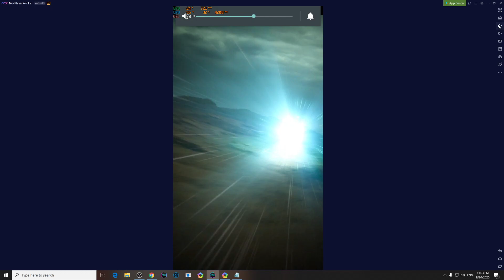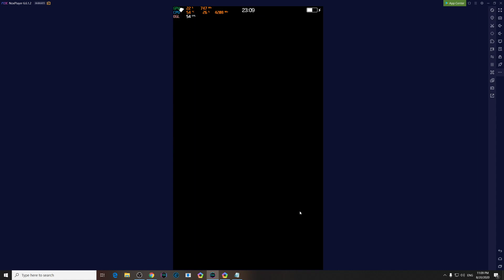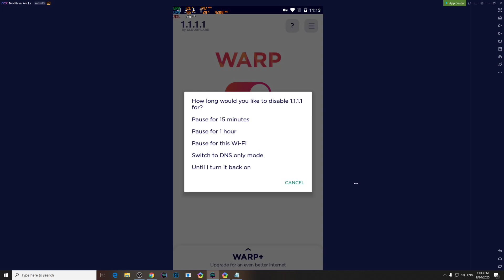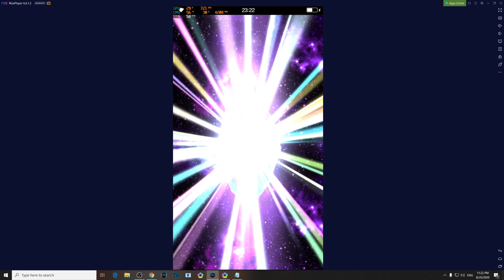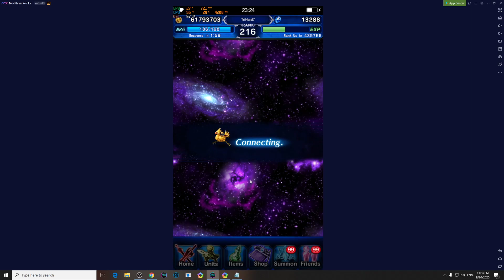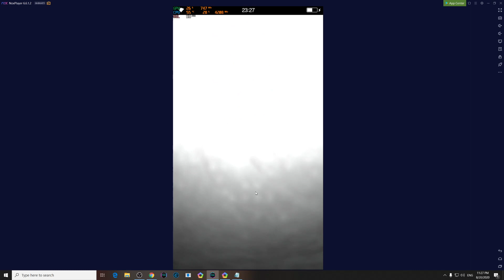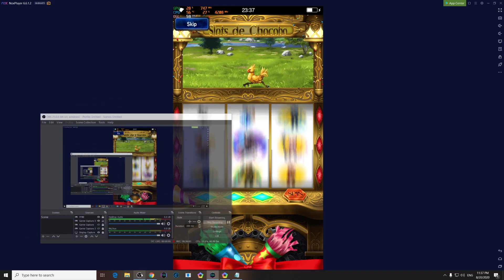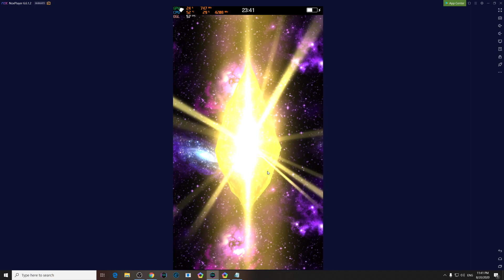Neo Visions Is Here Lets Celebrating Summons